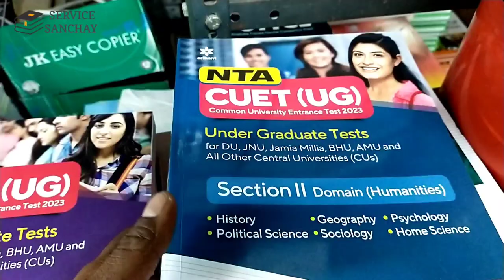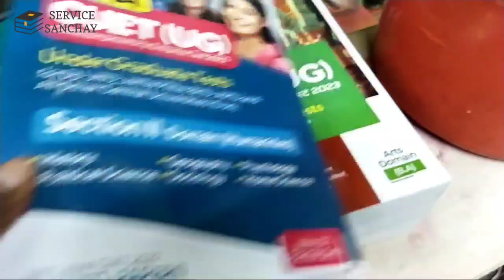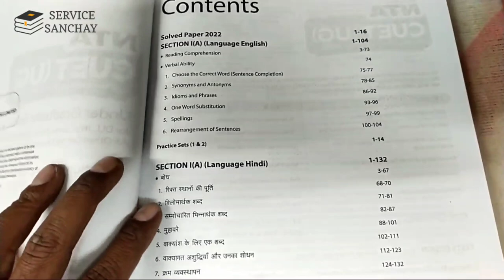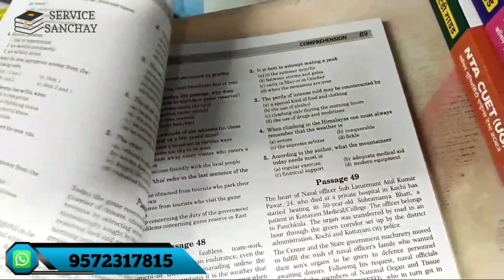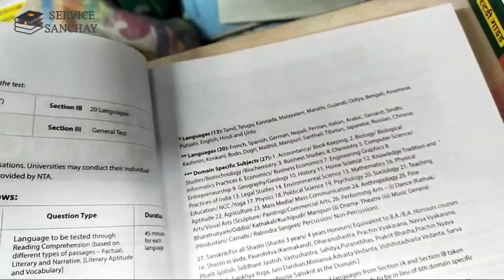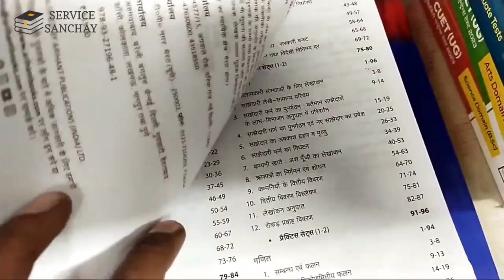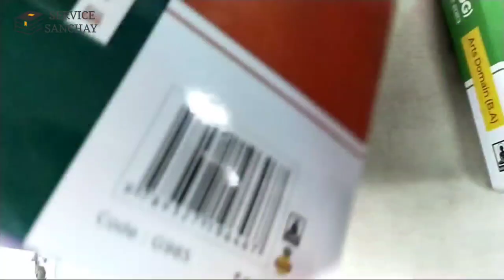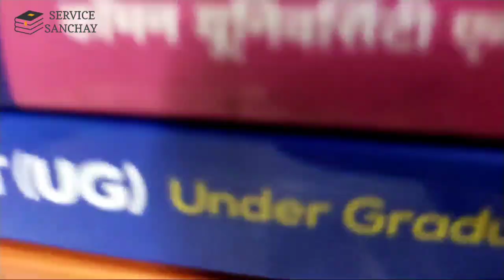cuet books | cuet 2023 | arihant cuet ug book 2023 | cucet ug 2023 preparation | cuet books in hindi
review of arihant cuet ug book 2023.

our store address:
vidya bharti

cuet ug 2023 registration last date,
cuet 2023 registration,
nta cuet 2023,
cuet pg 2023,
cuet nta,
cuet syllabus,